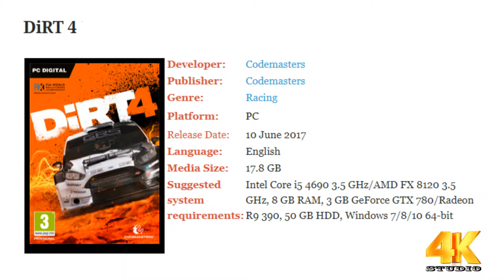DiRT 4 - Specs and Free Download - Global Games 4K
Motorsport by its very nature is dangerous. DiRT 4 is all about embracing that danger. It’s about the thrill, exhilaration and adrenaline that is absolutely vital to off-road racing. And more than that, it’s about loving that feeling. It’s about pushing flat out next to a sheer cliff drop. Going for the gap that’s slightly too small. Seeing how much air you can get in a truck. They call it ‘being fearless’.
DiRT 4 also features a game-changing system called Your Stage; an innovative rally route creation tool that allows you to produce an almost-infinite number of unique stages at the press of a button. You choose your location and set the route parameters, then Your Stage does the hard work to create a unique rally stage that you can race, share with your friends and then challenge them to beat your time. Your Stage allows experienced rally players to create longer, more technical routes, whilst newcomers can create simpler shorter routes as they hone their skills.